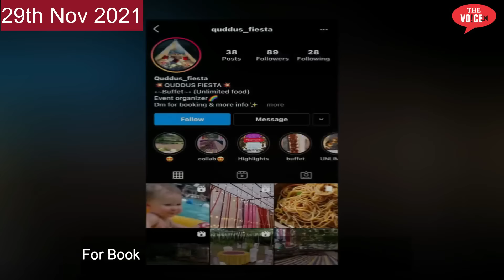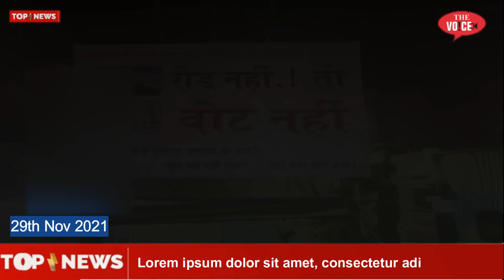29th Nov Top10 News || 67 Corona Positive || 3600 iphone 13 Seized || Twitter CEO Resign